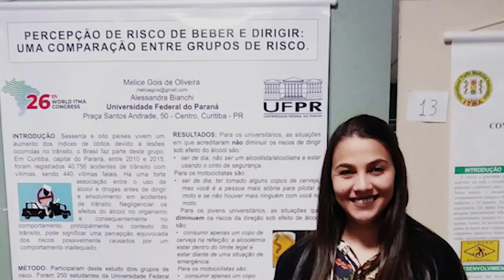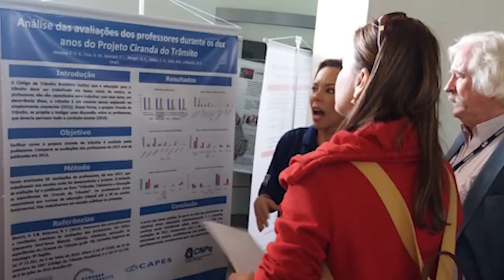Informa | Psicologia no trânsito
Um grupo de estudos de Psicologia da UFPR foi criado para pesquisar e discutir o comportamento das pessoas no trânsito! A área ainda é pouco trabalhada no Brasil, por isso, o grupo precisou desenvolver e adaptar instrumentos que auxiliem nessas pesquisas.

Dentre as produções, muitos trabalhos são focados nos jovens - maior grupo de risco em acidentes - e também nas melhorias para o conforto dos pedestres.